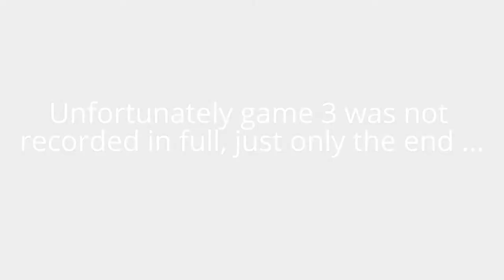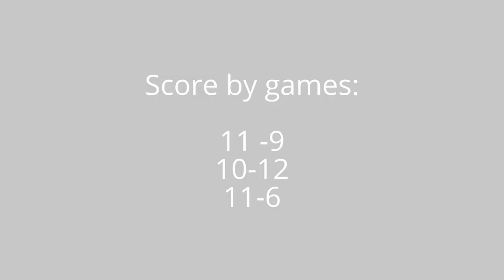2014.09.04 - Miller,Mills (Chris)-Major,Vonnie vs Hudachko,Peter-Juergens,Jay - MOD (1_16 final)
Tournament of Champions (Pickleball)
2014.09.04 - MOD -Men Open Doubles (Masters)
1 / 16 final
[files 39, 40, 43]